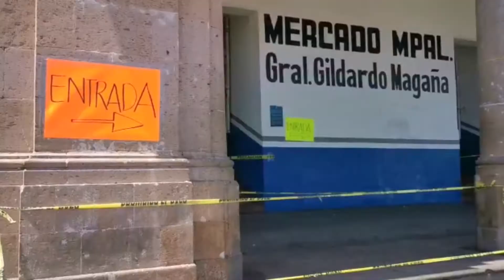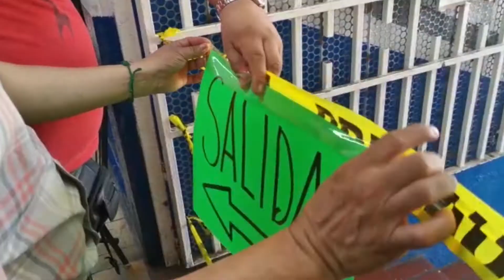Reclaman seguridad locatarios del mercado municipal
Locatarios de Mercado Municipal de La Piedad, exigen mejoras en las condiciones de seguridad del inmueble, luego de que han sido visitados por ladrones al menos en tres ocasiones e lo que va del mes de agosto, dejando a algunos comerciantes con pérdidas en mercancía, insumos y dinero